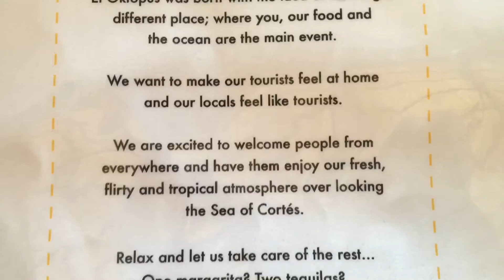Town Shopping Day! / Mexico 2019 Day Three